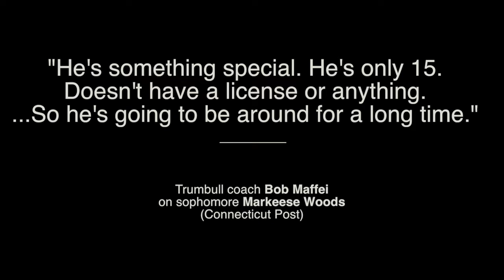GameTimeCT Plays of Week 3 Markeese Woods Trumbull kickoff return TD